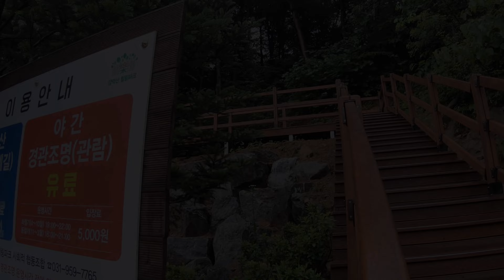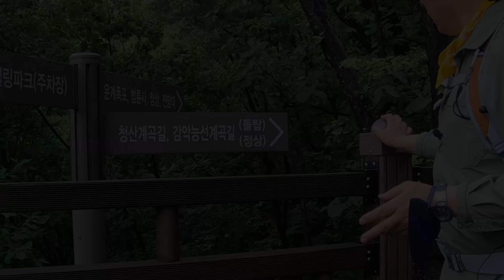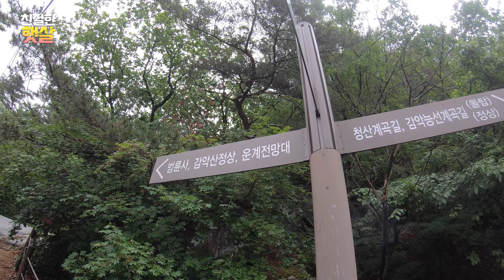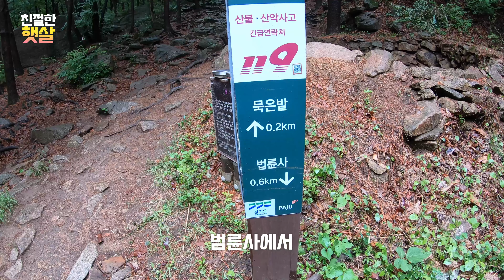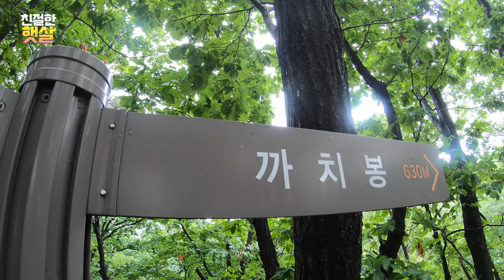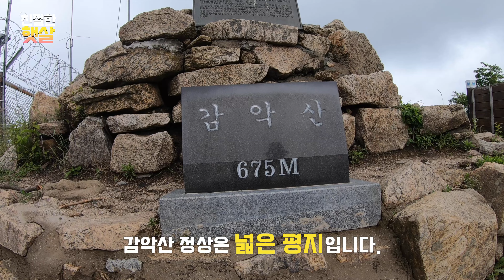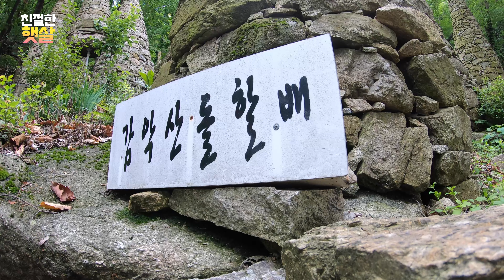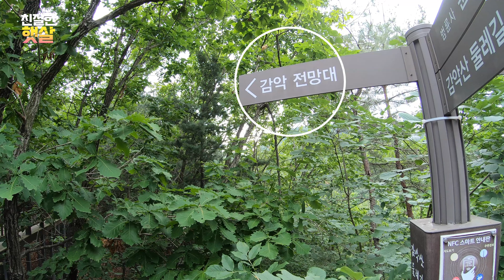[4K] 감악산 등산코스 _ 풀코스 산행_파주감악산_감악산 출렁다리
7:12 사방댐 짐검다리(오타) - 사방댐 "징검다리"로 바로잡습니다.

파주시에서 가장 높은 산 감악산을  1년 만에  다시 찾았습니다.
오늘은 감악산 풀코스 산행이며 양주시 방향 하늘길 제2전망대에서 제대로 보이는
우람한 모습의 "임꺽정봉"의 모습을 제대로 담아드리며
임꺽정봉을 그대로 품에 안고 자리 잡은 "하늘 전망대"의 아름답고 멋진 경관도 함께 담아드립니다.

대중교통 이용방법 (코로나 기간으로 인해 이용 시간과 주말-
공휴일 다소 차이가 생길 수 있습니다)
경의 중앙선 금촌역(1번출구) 금촌시외버스
정류소에서 주말과 공휴일만 운행: 7700 버스(2층버스)
평일만 운행: 9030 버스 출렁다리 입구에서 하자
소요시간은 1시간 20분 전/후 소요.

자가용 이용방법
네비로 감악산 출렁다리 제5주차장
1...(유료주차(2020년 6월 유료주차로 변경) 2,000원(종일)
네비로 감악산 출렁다리 주차장
2...(유료주차 / 승용차기준 2,000원(종일) / 제1~제4주차장)

4K 고화질영상시청방법
설정👉품질(화질)👉고화질선택 (기종에따라 1080p~ 4K 까지 설정가능)

[MUSIC]
저작자와의 협의 및 동의하에 사용된 음악